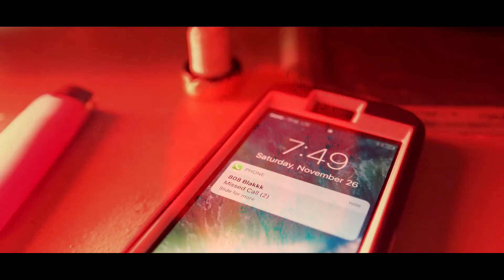Kam Newton - All I Wanna (dir